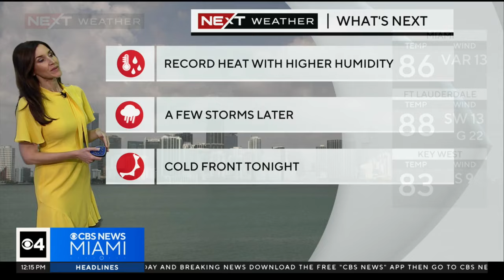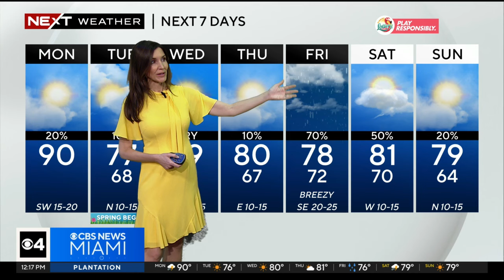Miami Weather for Monday 3/18/2024 12PM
NEXT Weather meteorologist Lissette Gonzalez says we'll flirt with record heat before a cool front moves in and drops our temps.